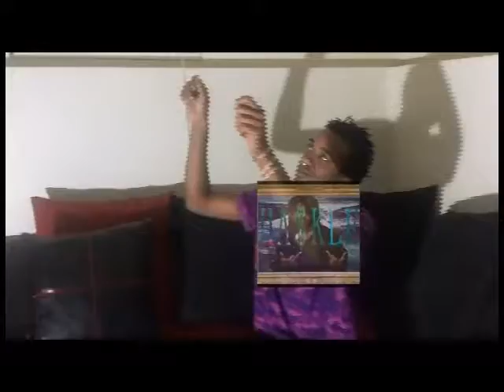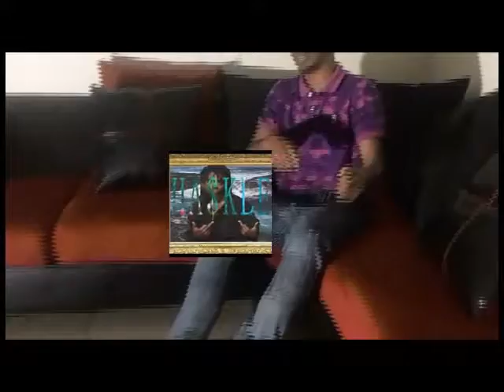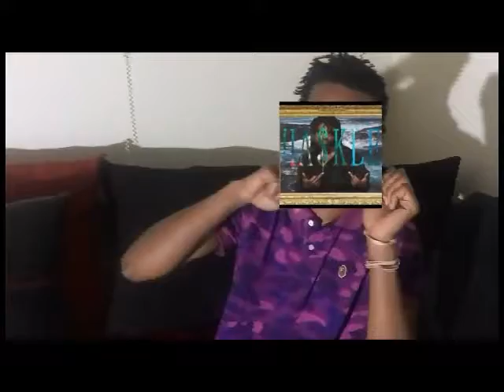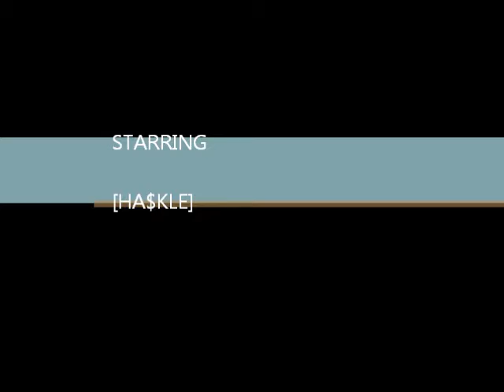BestFriend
x PROD HA$KLE